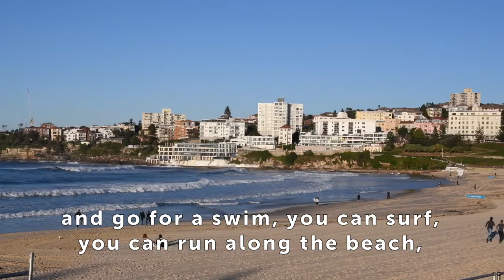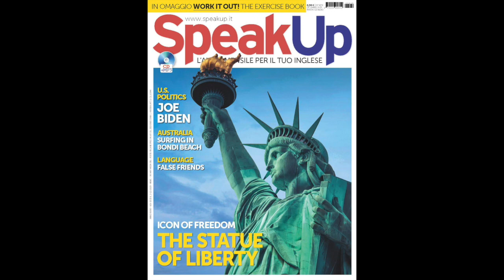Bondi Beach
Vuoi scoprire com'è la spiaggia più popolare di Sydney? A Bondi Beach si riuniscono i surfisti più spericolati, gente di qualsiasi età che vuole praticare sport o semplicemente prendere il sole. A sorvegliare la spiaggia ci sono sempre dei volontari pronti a salvare i bagnanti in caso di difficoltà. Guarda l'intervista con il responsabile del soccorso di Bondi Beach.

SPEAK UP 🖥

SOCIAL MEDIA 📲